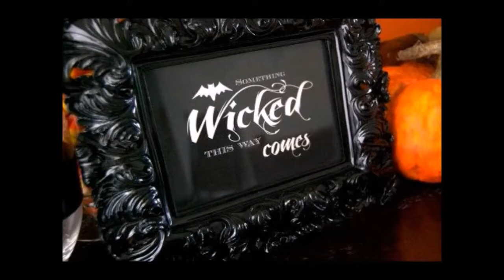glimpses of halloween